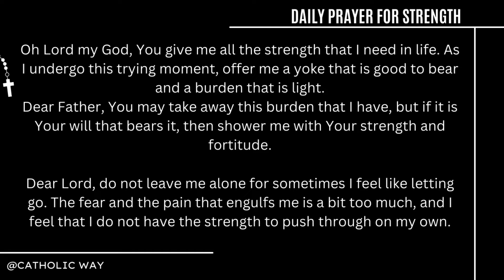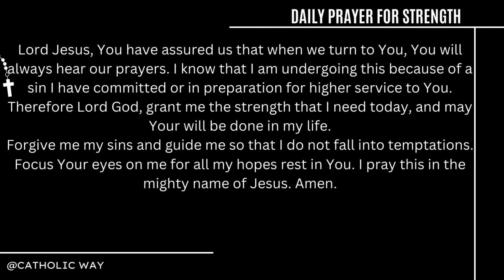Daily Prayer for Strength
The Catholic Way! conveys the beauty and splendor of our Catholic faith in a down-to-earth and practical manner. Reap the benefits of daily thoughts, Q&A sessions, online books, prayers, inspirational quotes, and more. How can these free tools help you on your path to personal conversion?

CatholicWay will be a pioneer in providing to the public a Catholic program that will guide and enlighten them. We will provide biblical lessons, daily prayer, Christian living tips, and spiritual discussions with our viewers.